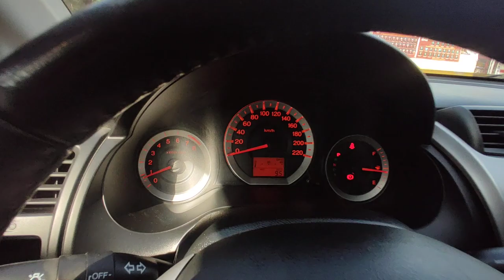Radiator and Condenser fan NOT Working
Usapang Radiator at Condenser Fan

EZ WORKS GARAGE 🛠️